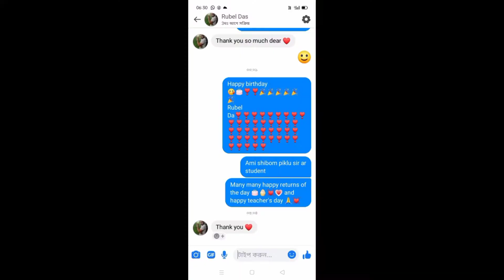রুবেল দাস আমাকে কেনো reply দিলো 😱😱।। Teacher's Day পালন করলাম ❤️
Hello everyone,

রুবেল দাস আমাকে কেনো reply
দিলো 😱😱😱😱

Support me 🙏🙏